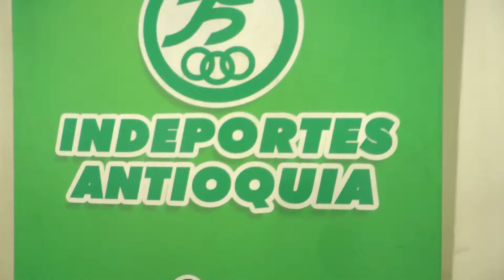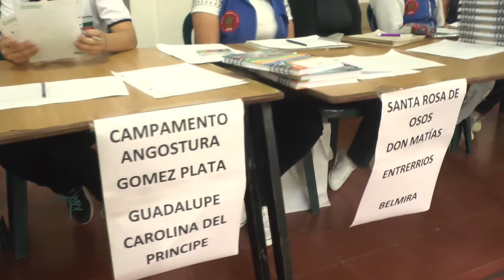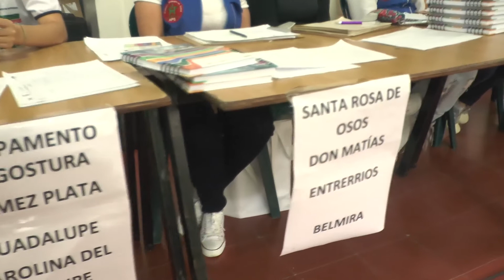22 MUNICIPIOS ESTUVIERON PRESENTES EN YARUMAL EN EL SEMINARIO DE ACTIVIDAD FÍSICA Y SALUD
El programa Por su Salud Muévase Pues de Indeportes Antioquia realizó en Yarumal el Seminario Subregional Norte y Bajo Cauca “la actividad física como factor protector para la salud” los días 24 y 25 de agosto.